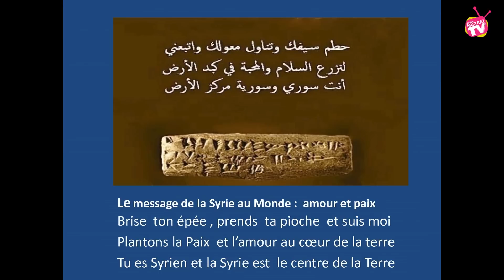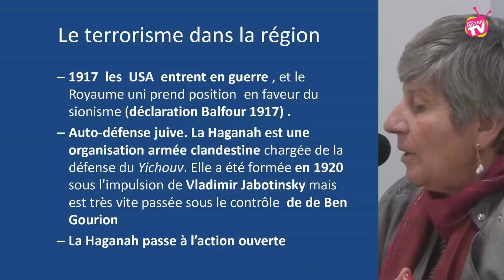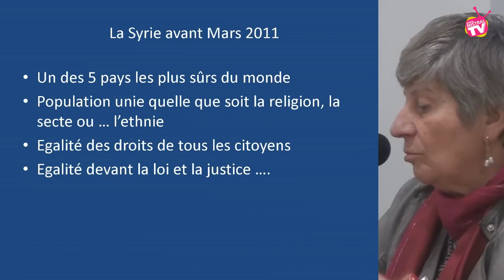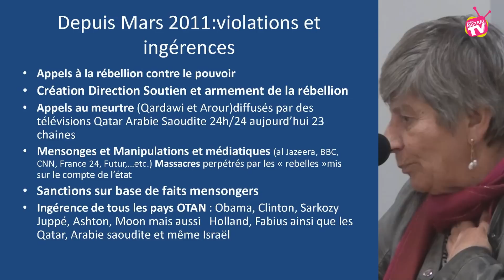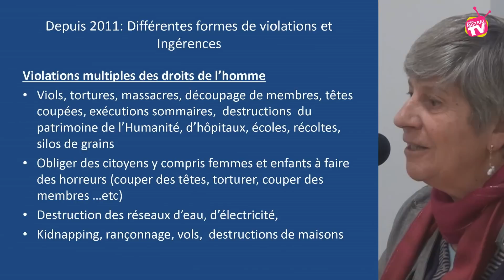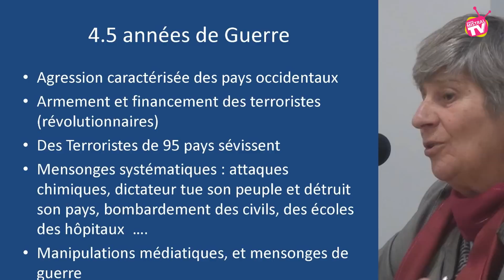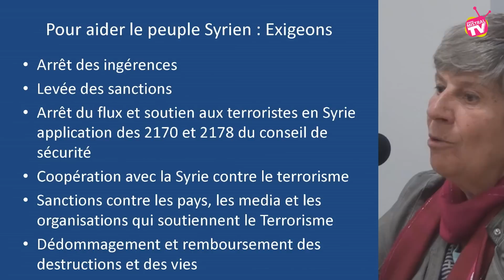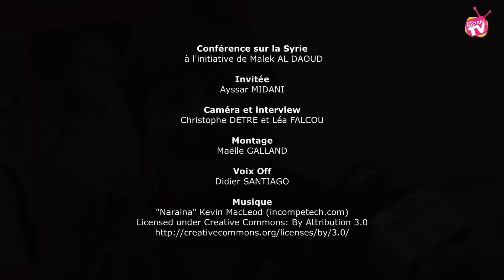Conférence sur la Syrie avec Ayssar MIDANI_26.05.2015